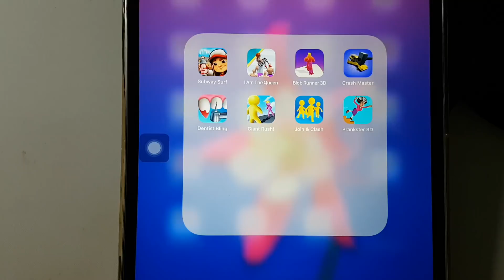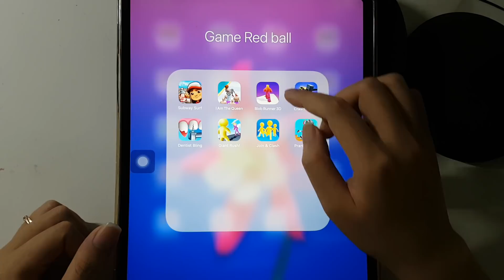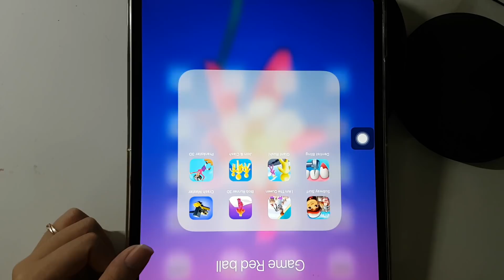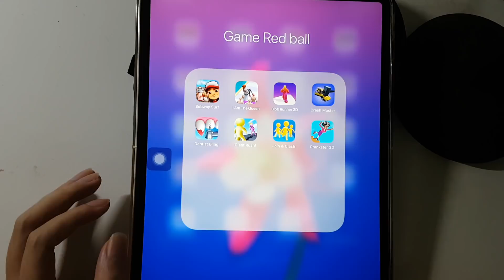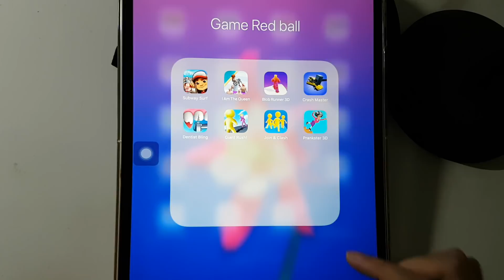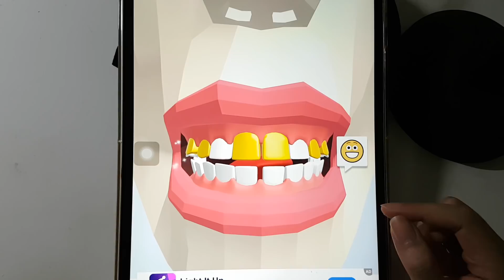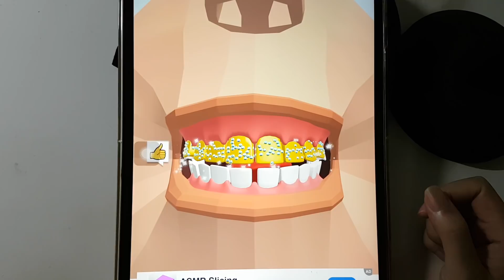Blob Runner,Crash Master,I Am The Queen,Prankster,Subway Surf,Join & Clash,Giant Rush,Dentist Bling